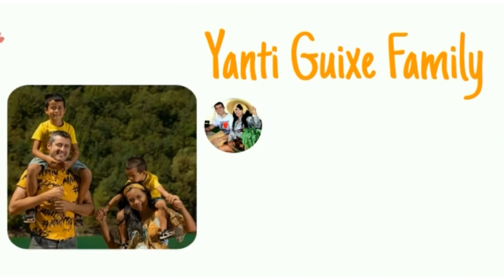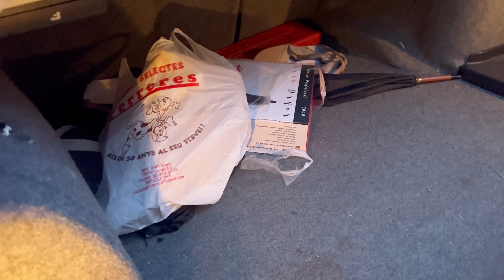PERTAMA DI KAMPUNG DI MANJAIN MERTUA ,SUASANA DI SEKITAR RUMAH DAN LIHAT BUAH DAN SAYUR LIAR